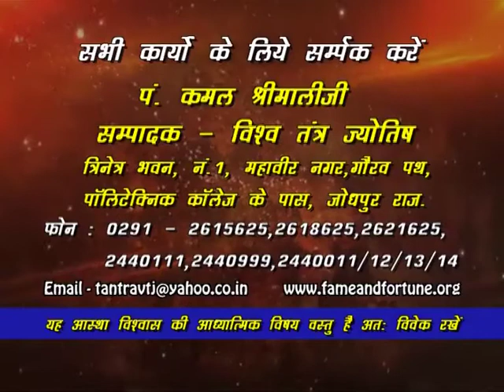Bhagyoday Of Taurus Zodiac | वर्ष l Kamal Shrimali l Khel Grahon Ka